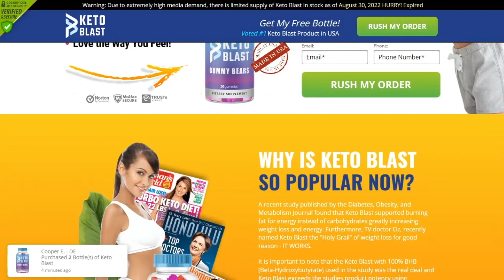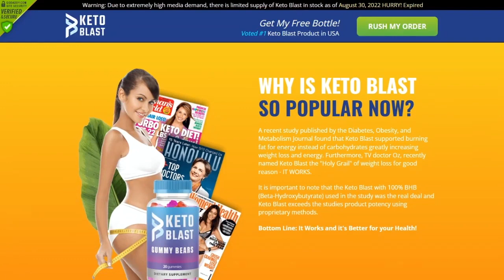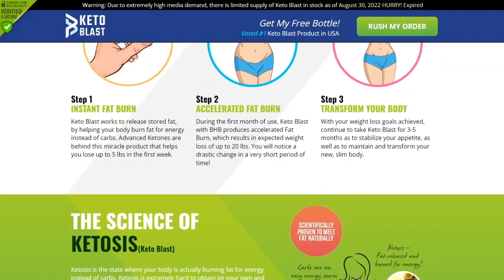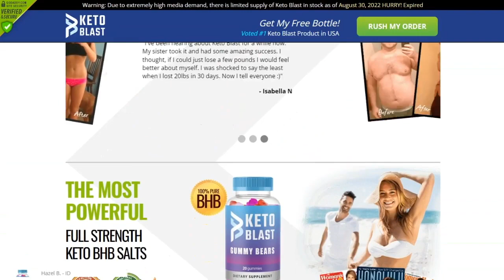Keto Blast Gummies Reviews 2022 | Keto Blast Gummies for Weight Loss Work? Keto Blast gummies Pills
Keto Blast Gummies Reviews 2022 | Keto Blast Gummies for Weight Loss Work? Keto Blast gummies Pills For Weight Loss! Keto Blast gummies Supplement Work?

Benefits of Keto Blast Gummies
Keto Blast Gummies have been proven to increase metabolism and burn fat faster than other diets. They have also been shown to promote good health in many ways, including improving cardiovascular health, improving insulin sensitivity, and increasing satiety. Let us explore them:
Boosts Energy
The supplement is designed to help boost your energy levels, focus, and concentration. It also helps in maintaining healthy immune system and aids in weight loss.
With Keto Blast Gummies, you will be able to function at your best throughout the day.

The benefits of ketosis are numerous, but what I like most about it is that it can help with weight loss. While this may not be the primary goal for every individual, it's a nice side benefit. Keto Blast Gummies Reviews are designed to help you achieve ketosis naturally. They can help you lose weight by allowing your body to burn the stored fats in your body. You will feel more energized and your mind will be sharper than ever before.

Purchasing Keto Blast Gummies
Keto Blast Gummies are manufactured by a top manufacturer of health and nutrition products. They are manufactured to high standards and are designed for optimum health and wellness. Each bottle contains 60 capsules and comes in a resealable package.